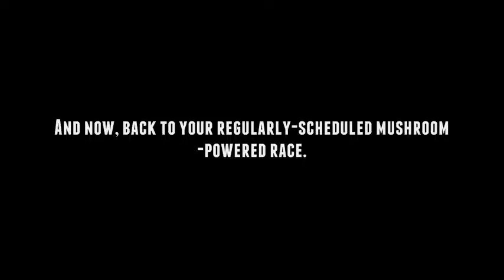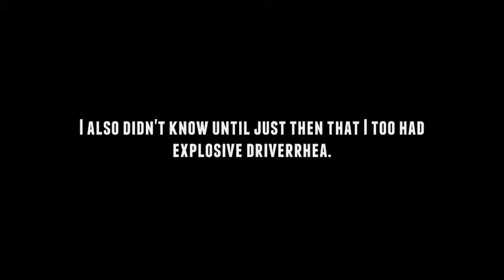Wedge & Kev - Kartin' 2: Electric Boogaloo (Mario Kart 64)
In addition to bearing one of the worst titles in history, this is also the debut of my new Massdrop-Sennheiser PC37X headset mic, probably the best I've ever had. Hooray!